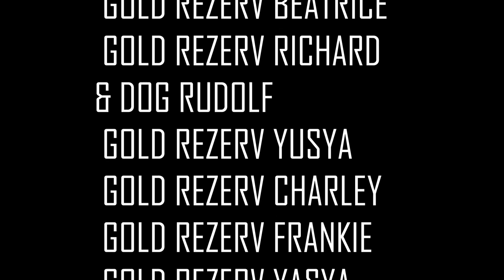Курильский бобтейл😻. Особенности породы🆒. Плюсы➕ и минусы➖.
Курильский бобтейл...мало кто знает особенности этой аборигенной породы, подаренной нам, людям, суровым🌀❄ климатом Курильских островов🌬.
А ведь курильский бобтейл имеет не только внешность рыси, но и особенностью характера, интеллекта - они не схожи с подобными себе семейства кошачьих. Ведь бобтейл-это ЧТО-ТО💖!
Какие "плюсы" содержания помогут увидеть что-то особенное?

Необычайно ласковые💝, любящие, безобидные, понимающие по взгляду твои предпочтения. Познакомившись с этой породой, ты узнаешь, что же это такое: Кот, который любит тебя до глубины своего сердца!

Особенности поведения и пребывания на твоей территории расскажут в этом видео.

Если Вы думаете где купить котенка или какой породы котенок лучше, то обратите внимание на то, сколько терпения они проявляют по отношению к детям. Это и вправду порода для детей.

Итак, плюсы и минусы...что характеризует особенности этой заМУРчательной породы, подаренной людям суровым климатом Курильских островов.

Будем благодарны за Ваши комментарии. Мы их читаем. Отмечаем. и Отвечаем на них.

Мы дорожим вниманием наших зрителей.